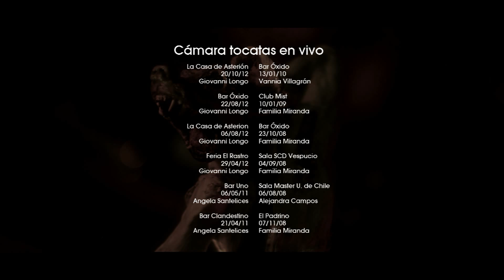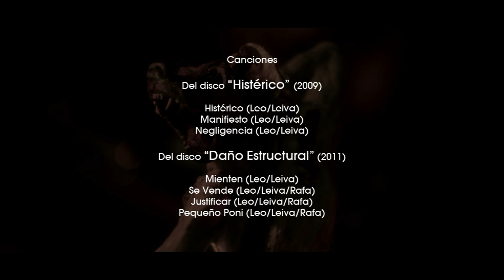07 Pequeño Poni - Histeria Estructural (DISFONIA) Live in Studio ENG subt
Produced by: DISFONIA
Direction: Giovanni Longo
Recorded in TARKUS Studios, Santiago, Chile by Alejandro Maltés.
Mixing: Eugenio Marín
Mastering: Joaquín García